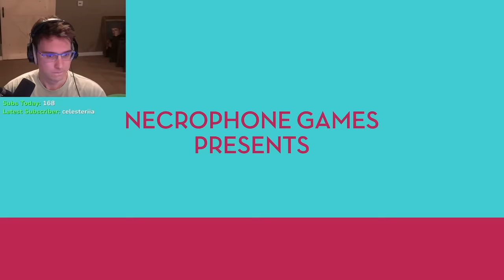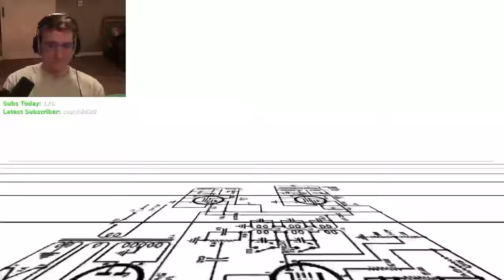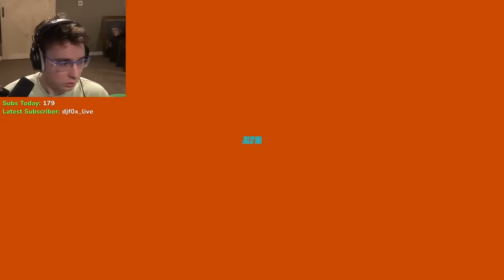Slimecicle Plays Jazzpunk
wildest game ever made.